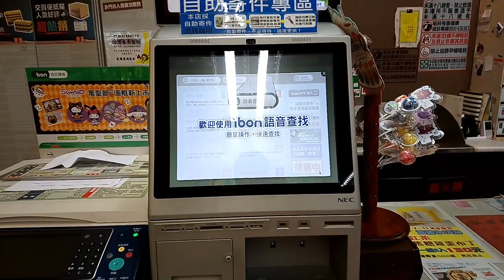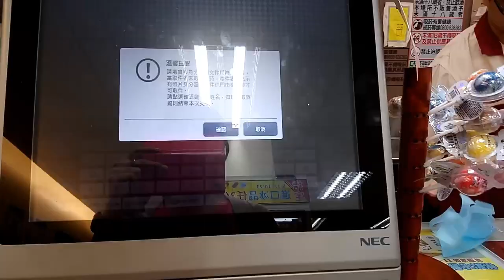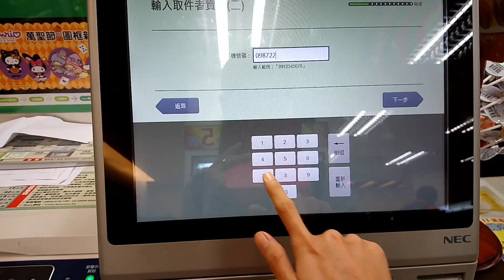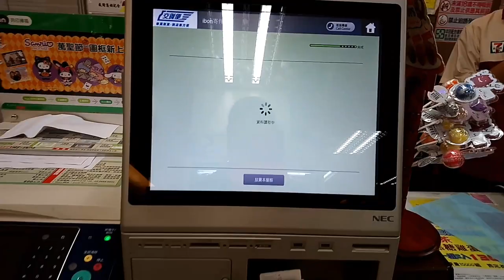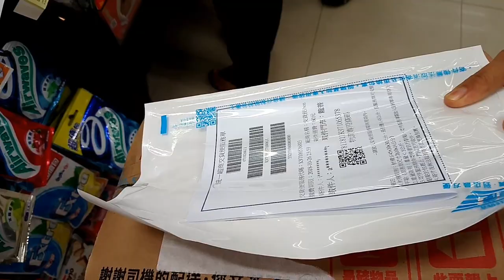Kirim barang dari 7-Eleven(7-11) ke 7-ELEVEN (7-11) lewat mesin ibon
Ini Video tutorial bagaimana cara kirim barang dari 7-ELEVEN ke 7-ELEVEN.
PENGIRIMAN barang lewat 7-Eleven ini lebih efisien bagi teman-teman yang jarang dirumah atau yang siang hari bekerja, karena kirim barang ke 7-ELEVEN kita bisa ambil barang kapanpun kita mau.
 Terima kasih. 😘😘
Silakan komentar di bawah video tutorial apa selanjutnya yang harus aku buat untuk teman-teman.

TONTON VIDEO tutorial aku yang lainnya ya